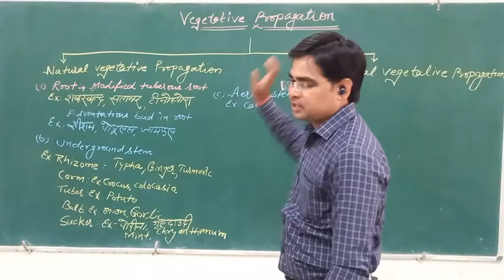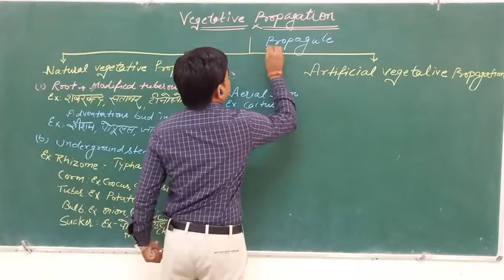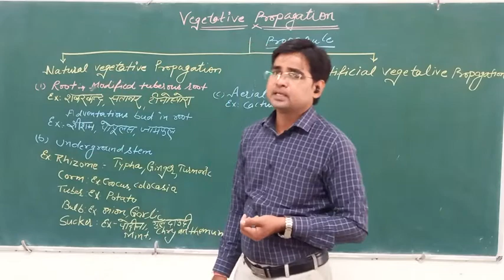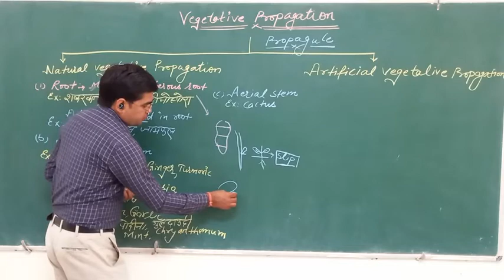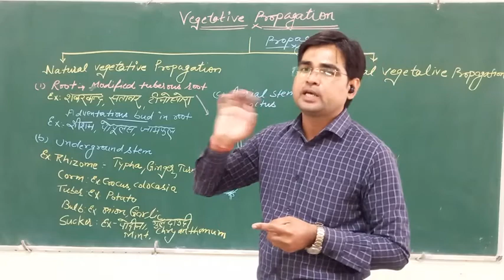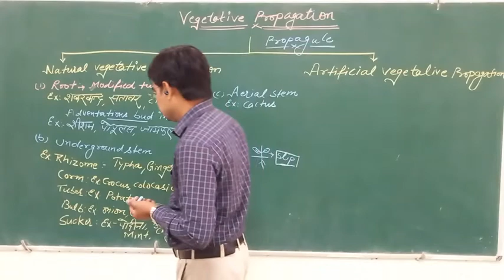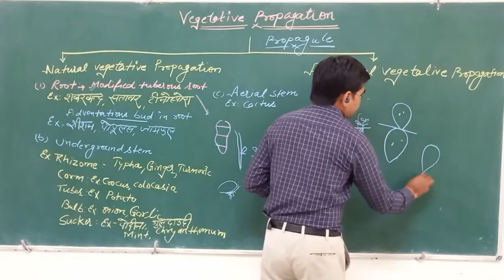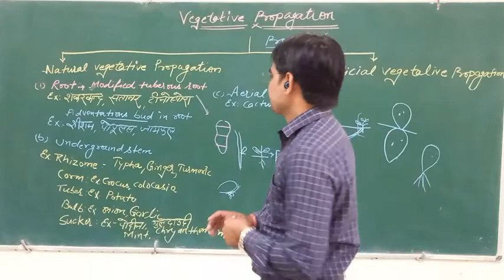Vegetative Reproduction Part-1 Natural Vegetative Propagation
Vegetative Propagation
Dr. Mahesh Chand Meena
Assistant Professor
Department of Botany
SPNKS Govt PG College, Dausa